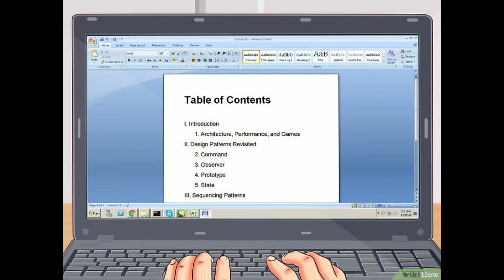Cách để Tự thiết kế Video Game | WikiHow Tiếng Việt | Vietnamese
Thiết kế game (trò chơi điện tử) không phải là một việc đơn giản, nhưng nếu bạn có ý tưởng hay ho cần thực hiện, bây giờ là thời điểm thích hợp nhất để bắt đầu. Với xu hướng phát triển độc lập ngày càng mở rộng, việc thiết kế game cũng dễ dàng hơn hoặc ít tốn kém hơn. Hãy áp dụng hướng dẫn trong bài viết này để bắt đầu thiết kế và tạo game trong mơ của bạn, và chia sẻ với cả thế giới.